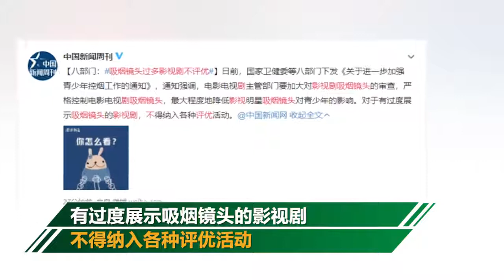八部門下發通知：吸煙鏡頭過多影視劇不評優